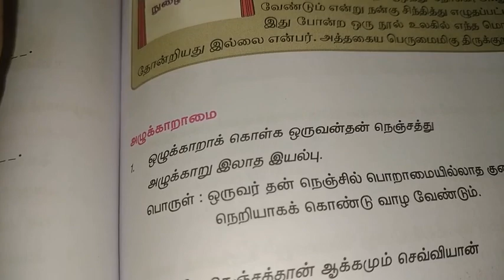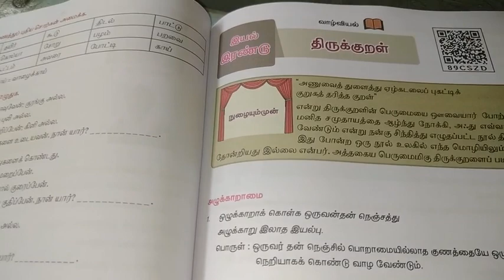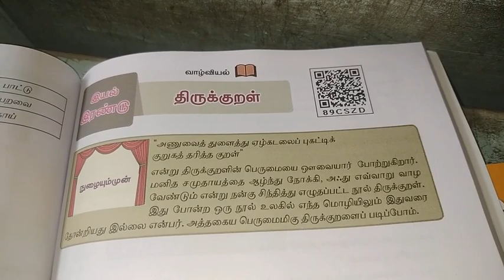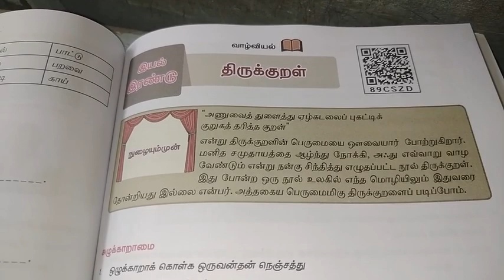திருக்குறள் சிறு விளக்கம்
1 to 10 std tamil